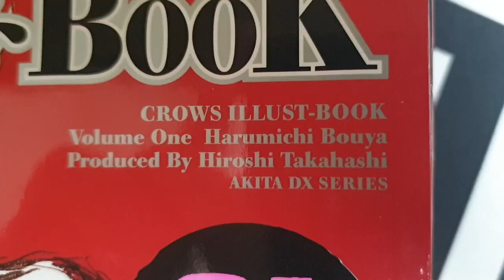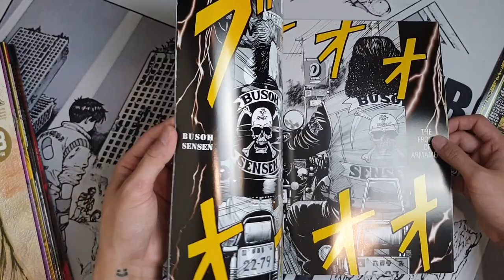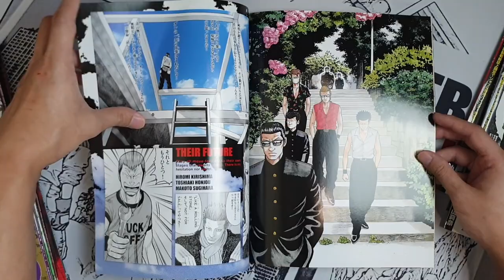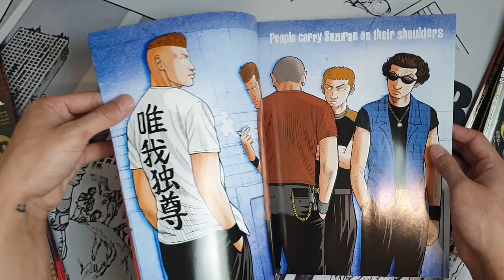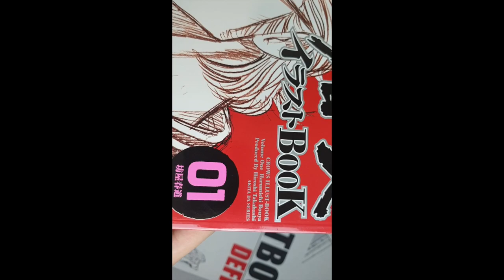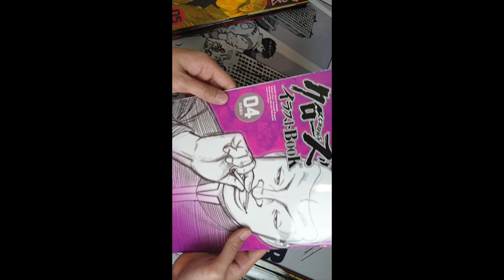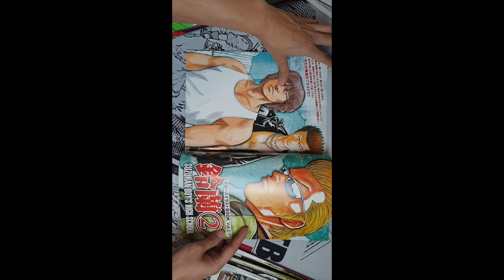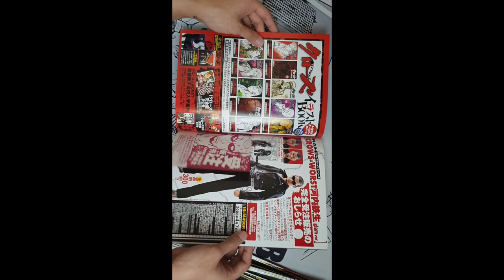AKITA DX X CROWS SET (HIROSHI TAKAHASHI / 高橋 ヒロシ) BY ARTBOOKDEFINE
AKITA DX X CROWS SET  (HIROSHI TAKAHASHI / 高橋 ヒロシ)

ARTIST : HIROSHI TAKAHASHI

ISBN : -

PUBLISHER :

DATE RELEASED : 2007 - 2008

SIZE : 28.8 x 22 x 0.5 CM

PAGES : 30 PAGES (10 BOOKS SET / 30 PAGES EACH)

WEIGHT : 200g

TYPE : COLLABORATION WORKS / ANIME ART BOOK